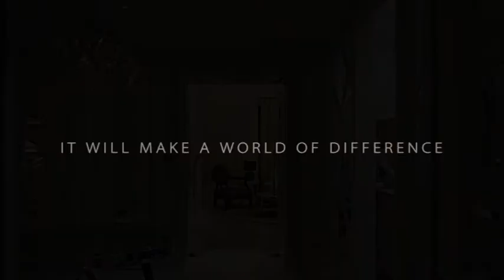Gulliver's Travel - Exclusive Pre and Post Cruise Hotels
Enhance your cruise vacation by beginning or ending your cruise at one of our hand picked hotels and resorts.  Gulliver's Travel is owned and operated by Susie Boysen.  We have been serving clients for 20 years. Gulliver's Travel represents the leading tour companies and the world's top cruise lines and has specialists in exciting destinations such as Hawaii, the Caribbean, Mexico, Disney World and Europe.